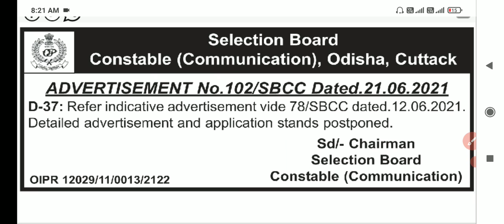Odisha Police Constable Communication | Online Date Postponed